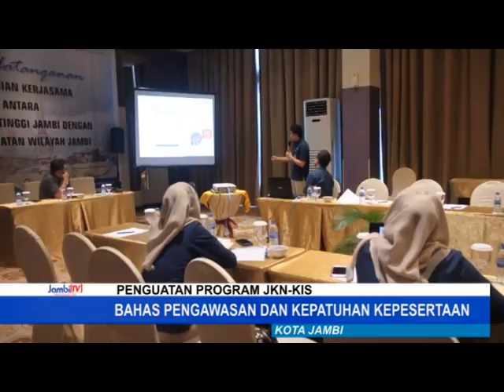BPJS KESEHATAN MOU DENGAN KEJAKSAAN TINGGI